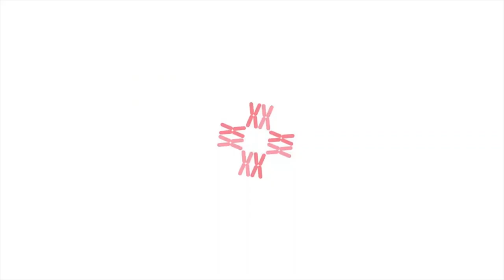Can bloody nipple discharge be a sign of breast cancer? Dr. Rohan Khandelwal, Breast Cancer Surgeon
Nipple discharge is a common problem which ladies encounter. It can be of various types but the scariest is bloody nipple discharge. It not only causes a lot of anxiety in the patient's mind but it is usually associated with an underlying condition, which could either be breast cancer or a papilloma, which can predispose to cancer in the future.

In this video, Dr. Rohan Khandelwal, Breast Cancer Surgeon at CK Birla Hospital, Gurgaon talks about the various causes of bloody nipple discharge and the steps a lady should take if they notice this condition.

Dr. Rohan Khandelwal heads the Department of Breast Diseases at CK Birla Hospital, Gurgaon and specializes in the management of breast lumps, nipple discharge and breast cancer.